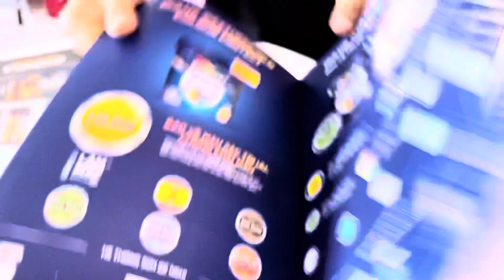Sơn lót chống kiềm là gì- Tại sao phải dùng sơn lót kiềm, công dụng nó ra sao | Đênh SNC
Sơn lót chống kiềm là gì - Tại sao phải dùng sơn lót kiềm, công dụng nó ra sao

Khi xem hết video này bạn sẽ biết được : Sơn lót là gì, chống kiềm là gì, tại sao phải dùng sơn lót kiềm, nó có công dụng gì, có thật sự cần thiết hay không, hay là các câu hỏi sơn lót kiềm lăn mấy nước thì tốt, tường nhà tôi đã bả bột trét thì có cần sơn lót hay không, rồi thì có câu hỏi sau khi lăn sơn lót xong thì bao lâu mới phủ lớp sơn màu…..rất nhiều câu hỏi
Thưa quý vị và các bạn, đôi khi trong cuộc đời chúng ta chỉ xây  vài căn nhà nên cũng chẳng có nhiều thời gian để tìm hiểu chi tiết công năng, công dụng của các vật liệu xây dựng nói chung và các sản phẩm sơn nói riêng.
Có chăn thì cũng chỉ hỏi qua các anh thầu thợ. Nhưng khi bạn hỏi thì cũng chưa chắc nhận được những câu trả lời thật tình của họ. Cũng có thể là khả năng hiểu rõ về sản phẩm của các anh thầu thợ cũng chỉ hơn bạn 1 chút xíu thôi.
Nhưng phần lớn là các anh ấy không trả lời chính xác cho bạn vì ảnh hưởng đến lợi ích khác của họ như: lăn sơn lót thì tốn nhiều công, khó lăn do nó tuộc tuộc chứ ko bám dính ngay như lăn trực tiếp không lót. Và nó bị chê- bỏ qua do tốn tiền của người thợ trong trường hợp họ chịu phần vật tư. Trường hợp bạn hay nhà thầu mà quên mua thì họ cũng im luôn, đó là những diễn biến rất thường tình trong ngành xây dựng.
Để giúp bạn dễ dàng hiểu biết thêm về công dụng của sơn lót chống kiềm tôi xin chia sẽ ngay sau đây.